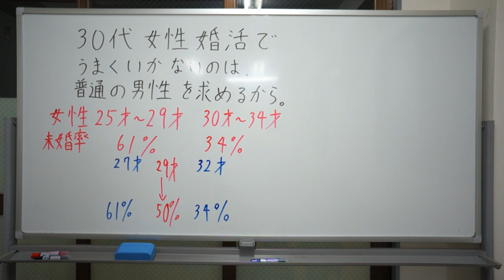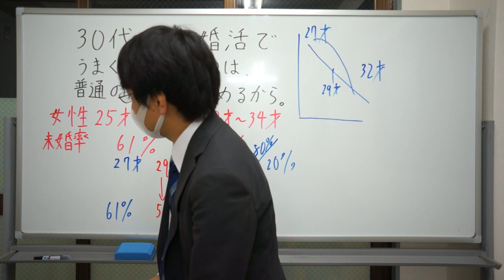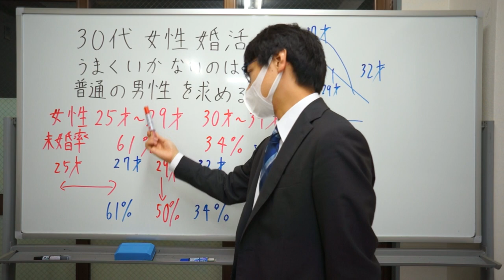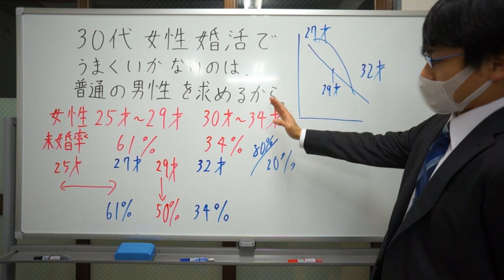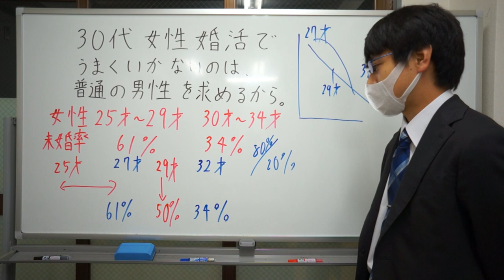30代婚活女性でうまくいかないのは、普通の男性を求めるから。